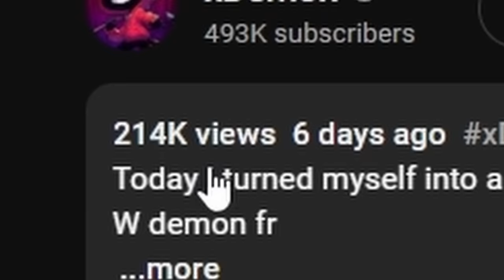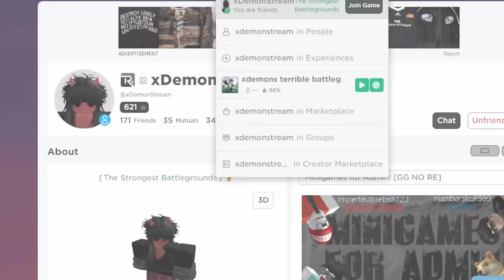We Became TOXIC EGIRLS and DESTROYED PLAYERS in ROBLOX The Strongest Battlegrounds...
Today I turned myself into a EGIRL with my friends @1STUD @MangoPool @Khayri and @VendettaRBLX where we became TOXIC EGIRLS and DESTROYED TOXIC PLAYERS and DESTROYED SERVERS inside of Roblox The Strongest Battlegrounds...